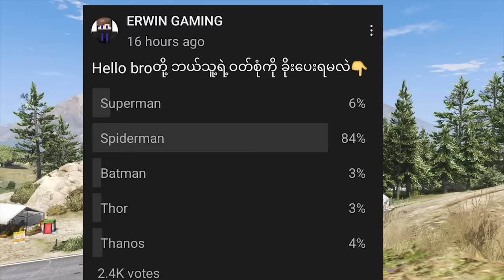ကျနော် Spidermanရဲ့အမိုက်စားဝတ်စုံကို ခိုးခဲ့တယ် / I stole Spiderman suit in GTA V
GTA V
GTA 5
GTA 5 Myanmar
GTA
GTA V Myanmar
GTA V Roleplay
I stole Spiderman suit in GTA V
ERWIN
ERWIN GAMING
ERWIN GAMEPLAY
ERWIN GTA V